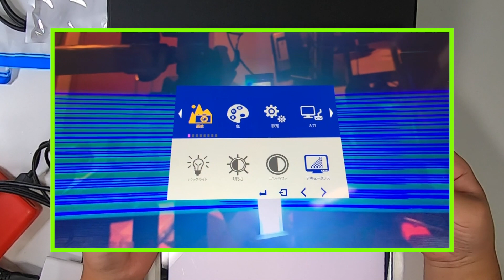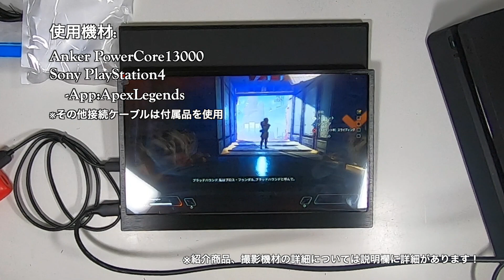Cocopar XZB-116 11.6インチ IPSパネルFHD[1080p]モバイルモニター Type-C接続対応 01Unboxing(開封の儀)と動作チェック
商品リンク

・内容
Cocopar XZB-116  の開封と動作チェックをしています。

03:49 動作チェック
-ドット欠け&視野角チェック
-写真表示テスト
-動画表示テスト
-設定メニュー表示確認
-プレゼン表示テスト
-PC接続　認識確認
07:12 ゲーム機表示テスト

Cocopar XZB-116[カバー付き 本体重量:483g]
USB-Cケーブル
miniHDMI to HDMIケーブル[キャップ付き
USB-C To USB[Type-A]ケーブル

・使用機材
Apple iPadPro 11インチ[2018年モデル]
-Vikisda iPadPro11_2018 液晶保護フィルム 硬度9H
-Apple USB-C Digital AV Multiportアダプタ

One-Netbook OneMix2S
-Cable Matters MicroHDMI変換アダプター

Sony PlayStation4 ジェット・ブラック 1TB (CUH-2200BB01)

Anker A12150 PowerCore13000